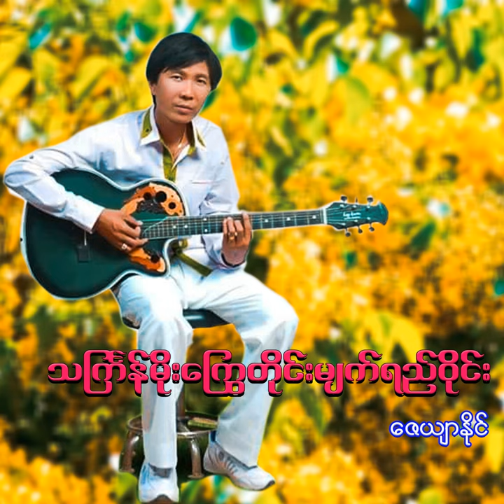Thingyan Moe Kway Tine Myat Yay Wine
Thingyan Moe Kway Tine Myat Yay Wine · Zayar Naing

Music  Publisher: Billionaire Minds Group
Composer, Lyricist: Min John Soe